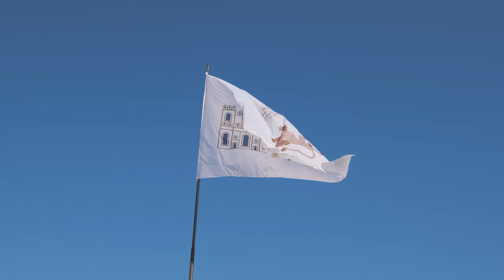Tiny Tour | Antequera Spain | Visit the Historic Center of Antequera | 2021 Oct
Antequera is a city and municipality in the Comarca de Antequera, province of Málaga, part of the Spanish autonomous community of Andalusia. It is known as "the heart of Andalusia" because of its central location among Málaga, Granada, Córdoba, and Seville. The Antequera Dolmens Site is a UNESCO World Heritage site.

Antequera is the most populous city in the interior of the province and the largest in area. It is the twenty-second largest in Spain.

Its name originates from Anticaria, the old Roman denomination , then Antaquira in Arabic, although several sites scattered around the municipal area testify that the area was inhabited for more than 6,000 years.

Devices used:
Camera: Fujifilm X-T3,
Lens: Fujinon XF 10-24mm F4,